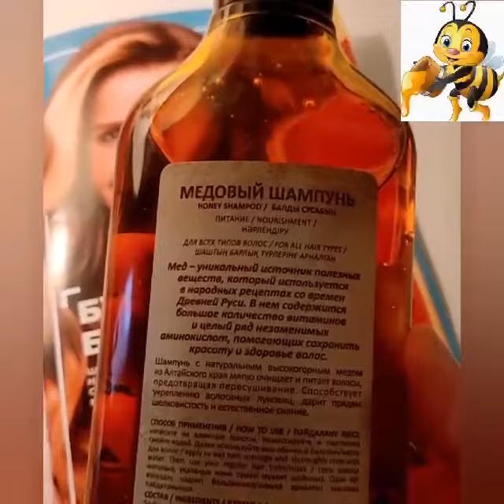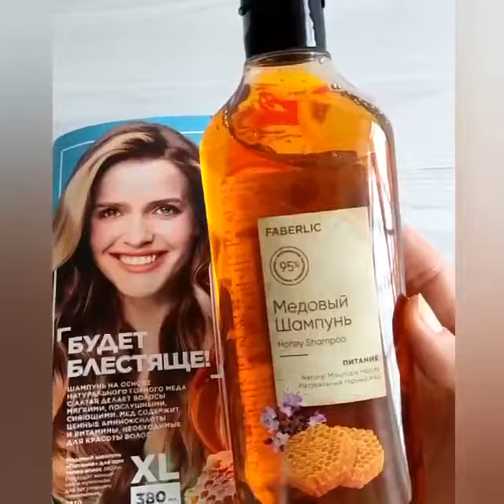Медовый шампунь, новинка 11 каталога